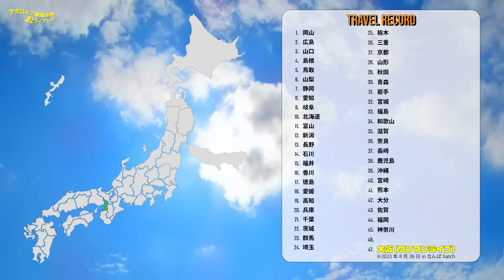【感謝】渋谷で路上ライブしたらヤバかった！【47路上ライブ#51】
▼ワンマンライブのチケットはコチラ▼

▼Y's AUTOさんはコチラ▼
アポロのラングラーもここで購入してます！！